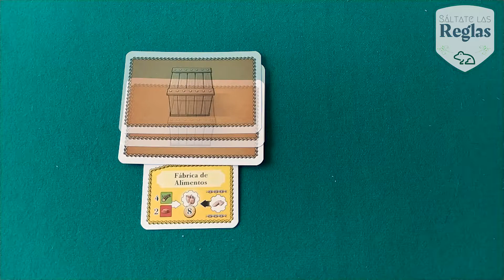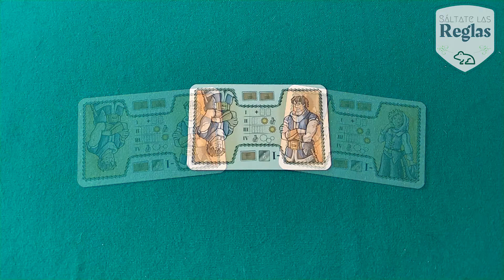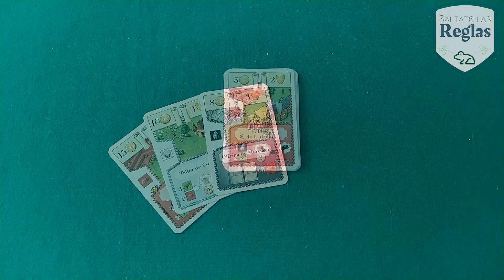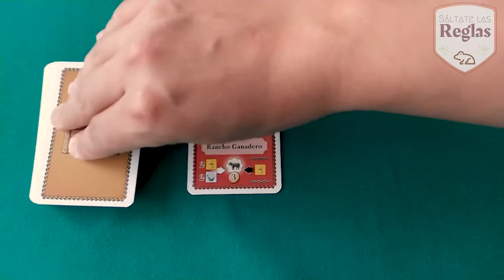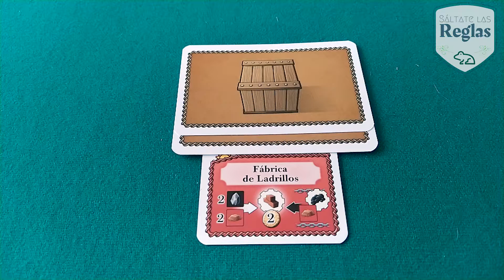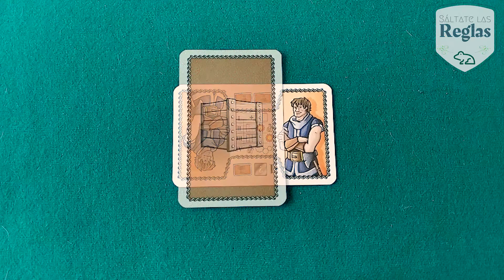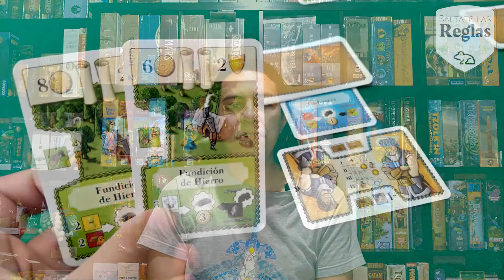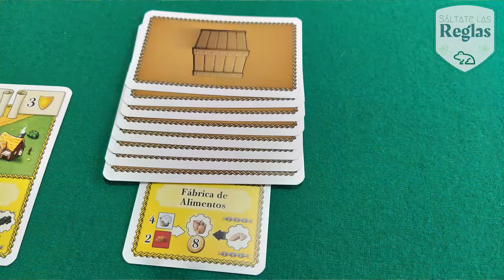Sáltate las reglas y aprende a jugar "Oh My Goods!" (+Estrategias) - Kaeru Games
Durante la era medieval, un pequeño pueblo en la región de Longdale, se hizo famoso por ser el centro productor de las mercancías de la más alta calidad. Muchos emprendedores, al darse cuenta que en sus tierras tenían muchos recursos, comenzaron a procesarlos para crear nuevos productos. Mientras nuevas tecnologías se descubrían, sus negocios crecían tanto que requerían contratar asistentes para no descuidar la calidad de sus productos. Muchos mercados abrieron ofreciendo distintas materias primas y este pequeño pueblo se convirtió en el centro industrial de Longdale.

Oh My Goods! es un juego de estrategia de baja complejidad para 2 y hasta 4 jugadores, diseñado por Alexander Pfister. En él encontrarás mecánicas como manejo de mano, creación de motor de producción, gestión de recursos, tentar a la suerte y cartas con múltiples usos.
Una partida de Oh My Goods!, tendrá una duración aproximada de 30 minutos.
Este juego fue publicado por la editorial Lookout Spiele y lo podrás encontrar en español publicado por Asmodee.

0:00 Intro
0:44 Ficha Técnica
1:22 Resumen General
3:10 Preparación
4:31 Modo de Juego
4:42 Fase 1 - Nuevas Cartas en Mano
5:53 Fase 2 - Amanecer
6:37 Fase 2 - Trabajar
7:09 Fase 2 - Forma de Trabajar
7:53 Fase 2 - Construir
8:12 Fase 2 - Mover Asistente
8:32 Fase 3 - Atardecer
8:55 Fase 4 - Producción y Construcción
9:18 Fase 4 - Producción
11:28 Fase 4 - Cadena de Producción
12:52 Fase 4 - Construcción
13:53 Fase 4 - Contratar Asistente
15:04 Fin del Juego
16:49 Opinión del Juego
17:45 Estrategias Para el Juego